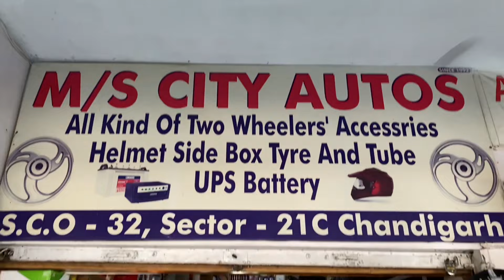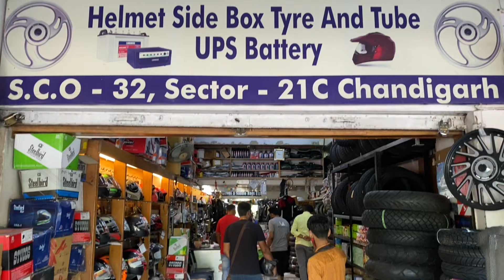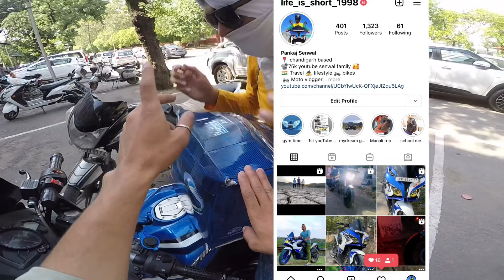Best helmets under 2000 | Rare helmets in Chandigarh |LS2 | AXor | MT | studds | vegga |steel bird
Hey everyone,
I am pankaj senwal here with my youtube Channel life is short, this channel is all about life style and moto vlogs. whatever you want to ask me or want to watch related to everything you guys may ask me anytime comment me for new videos, i am a bike lover and my motovlog is all about bikes and daily lifestyle.I will try my best to fulfill your demands. Have faith on me i will surely work on making your work easier by showing reality in the videos.I know it is not easy to be loved by everyone as in the end we are not ice-cream sellers, who can make everyone happy .
___________________________________________________________________________ ____________ Hey everyone,
I am pankaj senwal here with my youtube Channel life is short, this channel is all about bikes, whatever you want to ask me or want to watch related to bikes you guys may ask me anytime comment me for new videos, i am a bike lover and my motovlog is all about bikes. I will try my best to fulfill your demands. Have faith on me i will surely work on making your work easier by showing reality in the videos.I know it is not easy to be loved by everyone as in the end we are not ice-cream sellers, who can make everyone happy.
Shop owner: Arun Mahajan
 Shop name : city Autos
  Shop location: chandigarh sector 2_c
Shop no: S.C.O 32

my videos 🥰